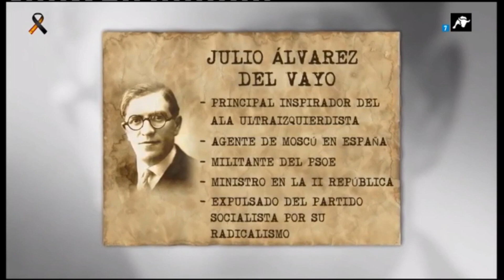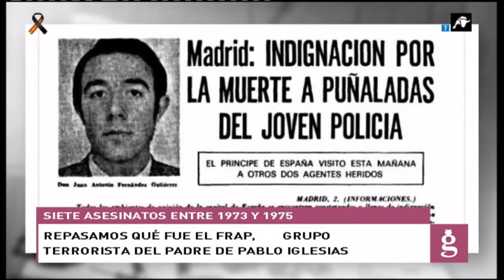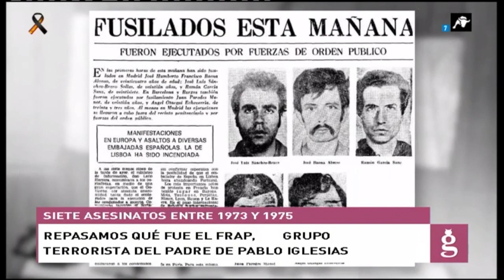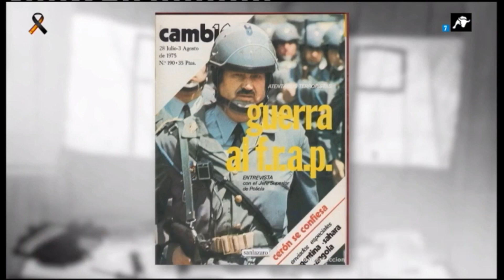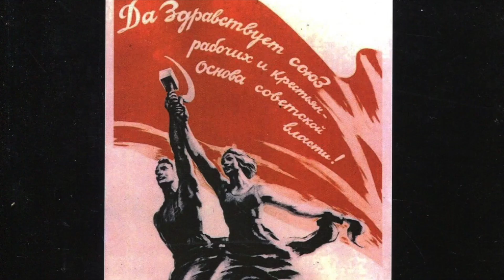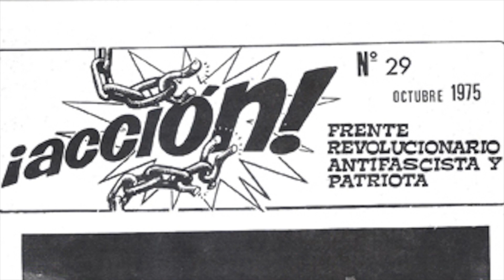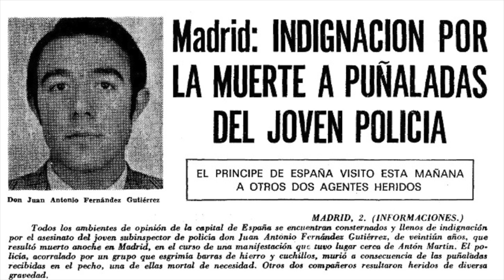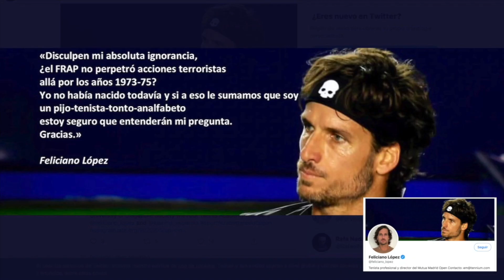El FRAP, donde militó el padre de Pablo Iglesias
El FRAP fue un grupo terrorista que actuó en los años finales del franquismo, y en el que militó el padre de Pablo Iglesias.